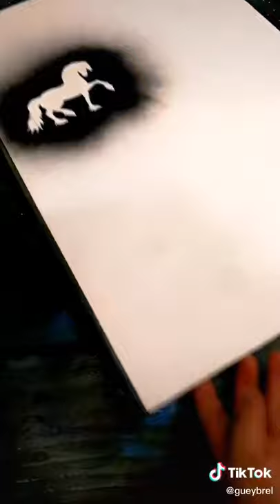OMG! Beautiful Fire Painting WOW! TikTok : gueybrel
Video by: gueybrel